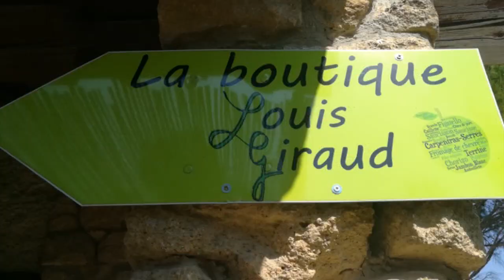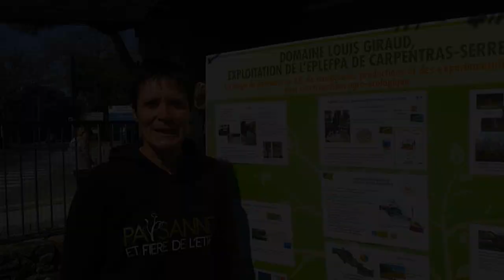2020_7_Carpentras_Isabelle_Pelegrin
N°7 : Témoignage d'Isabelle Pèlegrin, directrice de l'exploitation agricole du campus Louis Guiraud - EPLEFPA de Carpentras (Vaucluse) : la gestion de la crise Covid-19